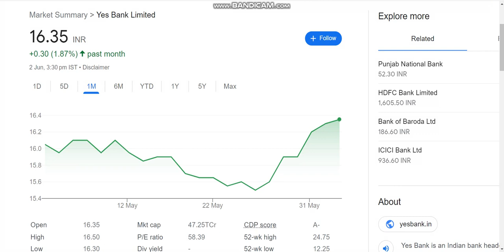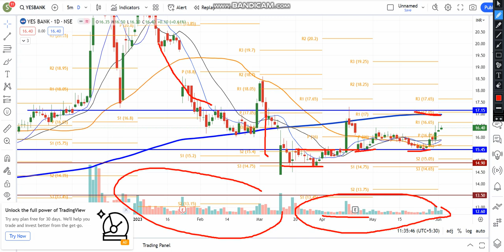YES Bank Share Latest News | Yes Bank Share Analysis | Share Market Latest News